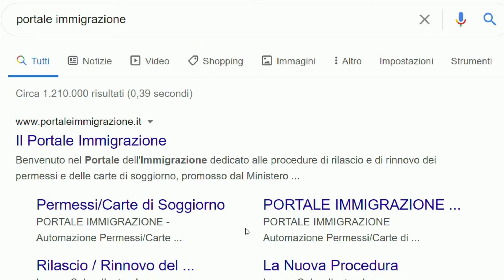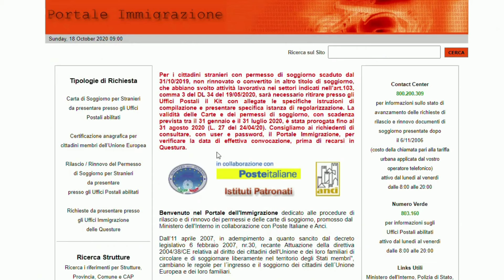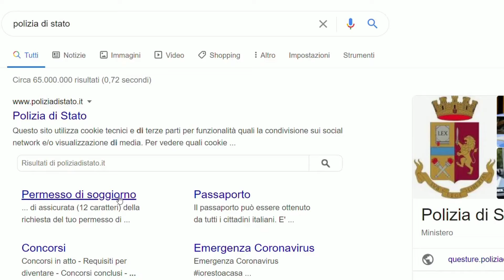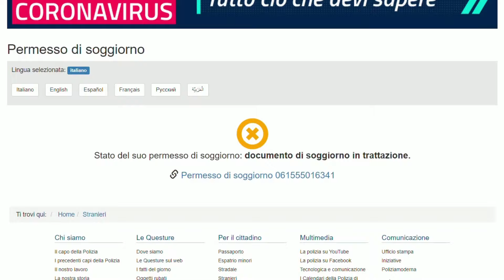Controllare il permesso di soggiorno online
In questo video vi spieghiamo dove controllare lo stato della pratica di permesso di soggiorno e verificare l'iter e la documentazione ancora necessaria